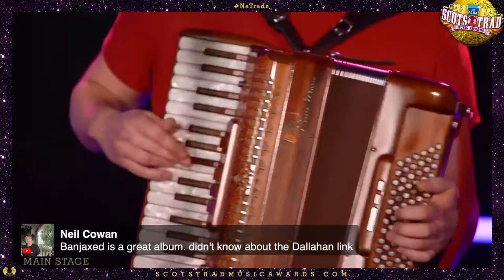Dallahan live at MG ALBA Scots Trad Music Awards